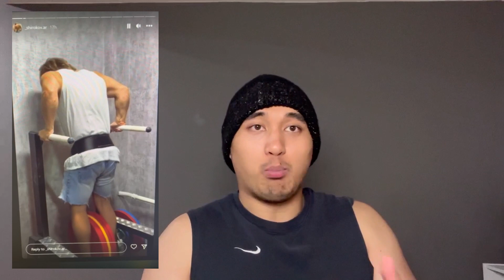The STRANGEST Pullup Variation I Have Ever Seen